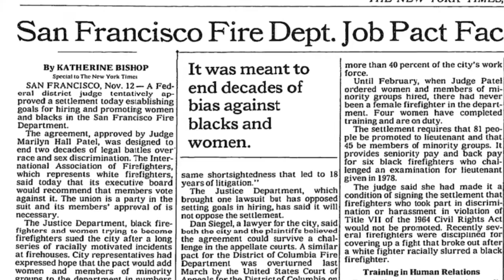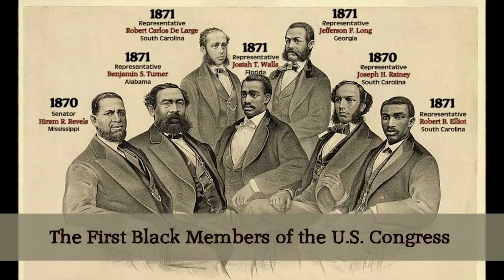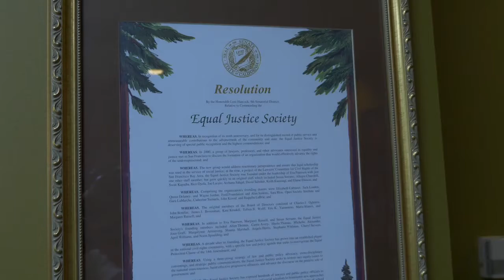Equal Justice Society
In September 1970, Eva Jefferson Paterson debated Vice President Spiro Agnew on "The David Frost Show," where she had no qualms about stating her criticisms of the Nixon administration's stance on civil rights and the war in Vietnam. This short documentary catches up with the civil rights leader as she testifies to conger on the threat of white supremacy in our society.  Eva Jefferson Paterson is the founder of the Equal Justice Society.